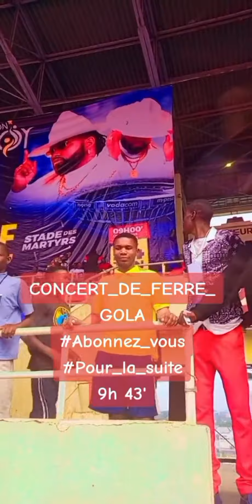CONCERT_DE_FERRR_GOLA